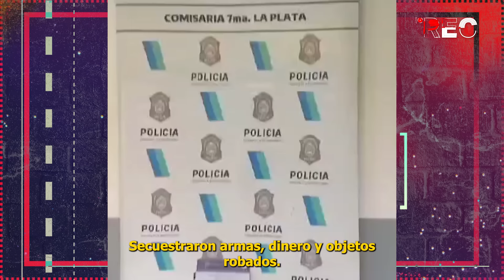MOTOCHORRAS BRUTALES - TIROTEO Y DETENCIÓN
@augustotelias te muestra los delitos más impactantes, registrados por cámaras de seguridad.

⛔️MOTOCHORRAS BRUTALES
⛔️TIROTEO Y DETENCIÓN
⛔️CAEN LOS FALSOS POLICÍAS
⛔️SE ARRASTRA EN LA CARNICERÍA